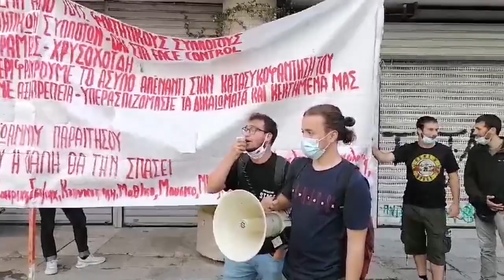ΣΥΓΚΕΝΤΡΩΣΗ ΦΟΙΤΗΤΙΚΩΝ ΣΥΛΛΟΓΩΝ ΘΕΣΣΑΛΟΝΙΚΗΣ ΣΤΗΝ ΠΡΥΤΑΝΕΙΑ ΤΟΥ ΑΠΘ